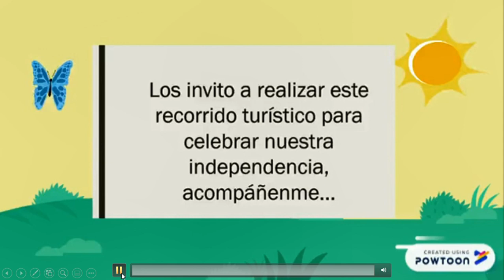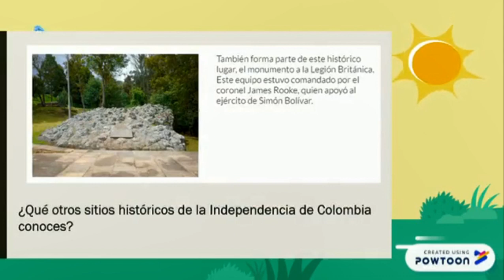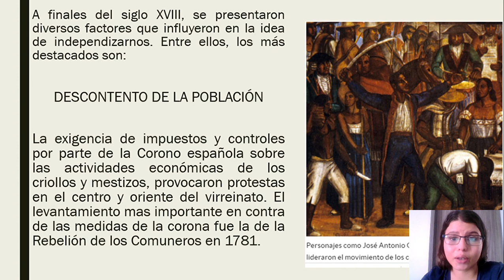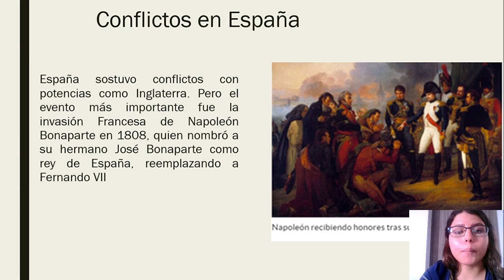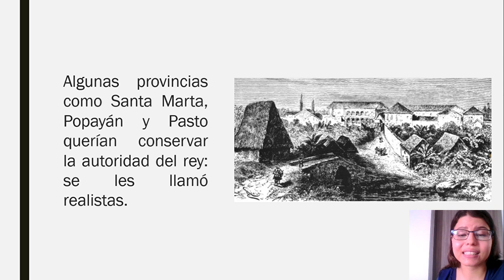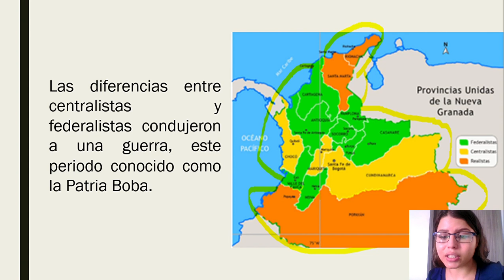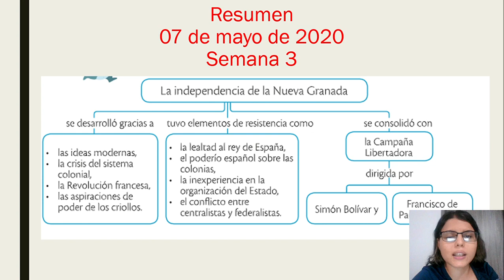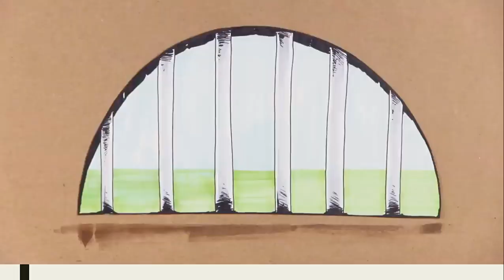Clase Historia La Independencia de Colombia - 07/05/2020